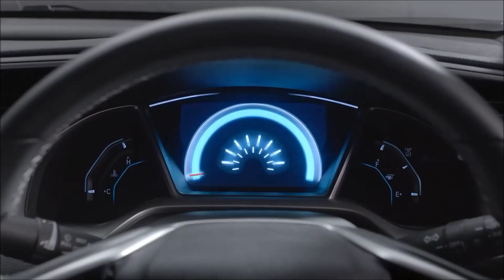เลือกสี All New Honda Civic 2016